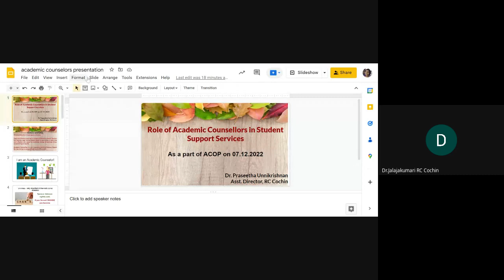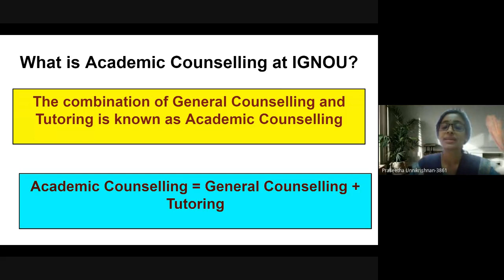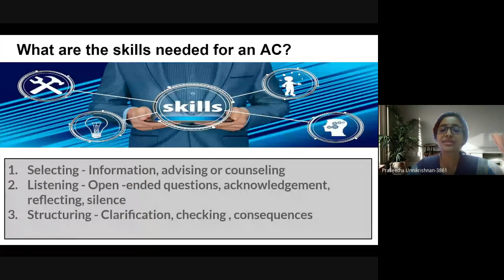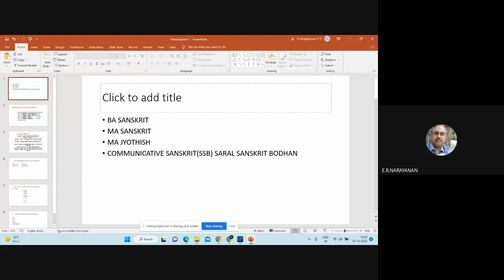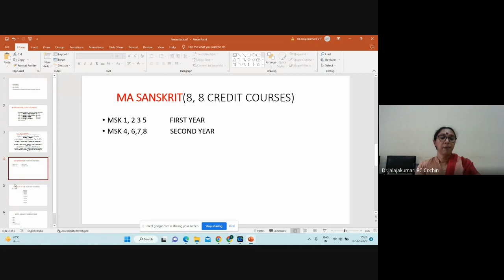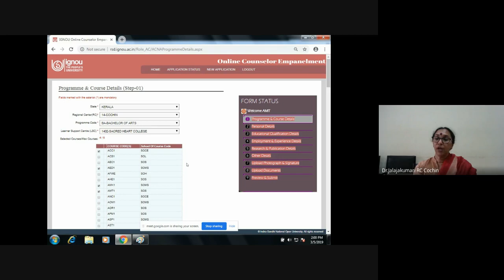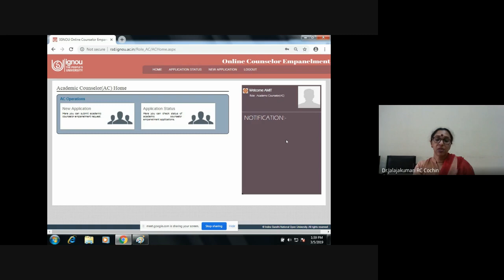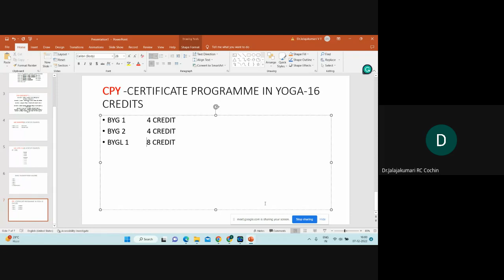Orientation Programme for Empanelment of Academic Counselors, NEP-PDP Programme for IGNOU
Orientation Programme for Empanelment of Academic Counselors at Central Sanskrit University on 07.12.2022. A highlight about National Education Policy (NEP) -Professional Development Programme (PDP) Programme of IGNOU was also given. The procedure for enrolment into NEP-PDP Programme of IGNOU is available in English, Hindi, Malayalam and Tamil language available under Playlist "NEP" at the